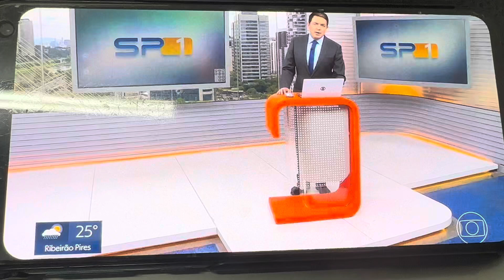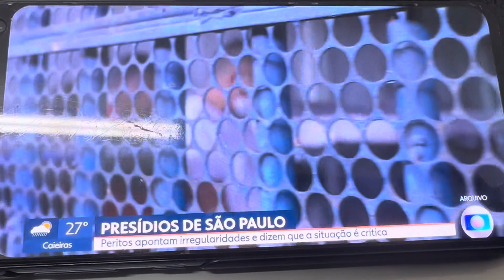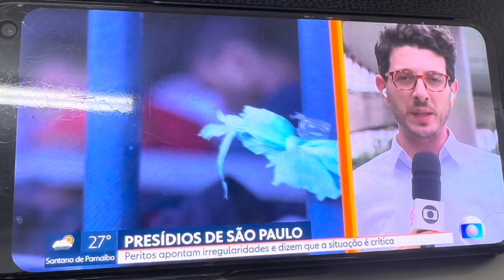Relatório MNPCT sobre vistoria em presídios de São Paulo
Peritos do Mecanismo Nacional de Combate à Tortura (MNPCT) constataram violações aos direitos humanos em penitenciárias do estado de São Paulo. O órgão realizou vistorias surpresa durante o mês de outubro em cinco penitenciárias, dois centros de atendimento ao adolescente, um centro de detenção provisória (CDP), e um serviço de cuidados prolongados em álcool e drogas do estado.

O documento foi apresentado na Assembleia Legislativa do Estado de São Paulo (Alesp) na última sexta-feira (27). O relatório completo deverá ser publicado daqui a dois ou três meses.

Entre os principais problemas encontrados, está o fornecimento de alimentação insuficiente na penitenciária Venceslau 2, em Presidente Venceslau; e a falta de cuidados médicos. Os peritos encontraram um detento com o pé gangrenado, na penitenciária Desembargador Adriano Marrey (foto em destaque), em Guarulhos; e outro com uma infecção grave nos dedos do pé, na Penitenciária Adriano Aparecido de Pieri, em Dracena.

“Em Guarulhos há um detento com o pé que está em estágio de necrose já bastante avançado. Essa pessoa precisou amputar o dedo, já começou uma situação de amputação por causa de uma infecção e agora essa amputação estava necrosando e estava se espalhando pelo pé inteiro, com risco inclusive de septsemia e morte”, destacou a perita e coordenadora adjunta do MNPCT, Carolina Barreto Lemos.

“Essa situação foi levada imediatamente à direção da unidade. Nós pedimos providências imediatas e estamos acompanhando esse caso com muita atenção, porque realmente é uma situação que pode levar à morte dessa pessoa simplesmente por ela não ter acessado aquilo que lhe é um direito básico”, acrescentou.

A perita ressalta ainda que há unidades prisionais onde, mesmo com a presença de médico, os detentos não são atendidos. E quando há o atendimento, é feito de forma desumanizada. “Mesmo quando há a equipe médica, não se acessa a equipe. Não basta ter médico na unidade, é preciso ter o acesso a esses profissionais", disse.

"Vimos maneiras extremamente desumanizadas desse atendimento, as pessoas ficam dentro das celas, enquanto o médico fica do lado de fora atendendo elas, sem sequer colocar a mão."

Alimentação
São Paulo-SP 29-10-23  Alimentação insuficiente na penitenciária Venceslau 2, em Presidente Venceslau (SP) Foto MNPCT
Peritos vistoriaram a penitenciária Venceslau 2, em Presidente Venceslau e constataram alimentação insuficiente - Foto MNPCT

De acordo com os peritos, foi constatado o fornecimento de alimentação precária na Penitenciária Maurício Henrique Guimarães Pereira (Venceslau 2), em Presidente Venceslau. Segundo o relatório parcial, são oferecidas três refeições diárias compradas pela unidade prisional a um custo total de R$ 8. “Não tem como fazer três refeições nutritivas com R$ 8 para o dia inteiro”, destaca Lemos.

A perita ressalta que, de forma geral, nas penitenciárias vistoriadas as alimentações fornecidas são de pequena quantidade e pouquíssima variedade nutricional, com alimentos com pouco valor nutritivo.

“Os detentos são pessoas muito emagrecidas, pessoas subnutridas”.

Ela aponta ainda que o sistema de licitação no estado de São Paulo – para a compra das alimentações aos presidiários – não é o adequado.

“A gente identificou que há uma questão extremamente grave na gestão do recurso na Secretaria de Administração Penitenciária, porque cada unidade prisional é responsável por fazer a sua própria licitação. Isso é inédito, nós nunca vimos isso em outro estado do Brasil, e isso diz muito. Ou seja, são pequenas licitações feitas pelas unidades, o que vai gerar um custo mais alto e uma pior gestão desse recurso”.

Os estabelecimentos vistoriados foram:

Penitenciária Zwinglio Ferreira (Venceslau 1) e a Penitenciária Maurício Henrique Guimarães Pereira (Venceslau 2), em Presidente Venceslau;
Penitenciária Feminina de Tupi Paulista;
Penitenciária Adriano Aparecido de Pieri, em Dracena;
Penitenciária Desembargador Adriano Marrey (Guarulhos 2), em Guarulhos;
Centro de Detenção Provisória Feminino de Franco da Rocha;
Associação Assistencial Adolpho Bezerra de Menezes - unidade hospitalar, em Presidente Prudente;
Centro de Atendimento Socioeducativo ao Adolescente Chiquinha Gonzaga, em São Paulo;
Centro de Atendimento Socioeducativo ao Adolescente Casa, em São Paulo; e
Serviço de Cuidados Prolongados Álcool e Drogas Boracea, São Paulo.
Em nota, a Secretaria de Administração Penitenciária informou que ainda não recebeu o relatório do Mecanismo Nacional de Prevenção e Combate à Tortura (MNPCT).